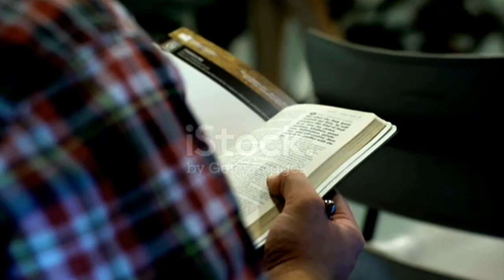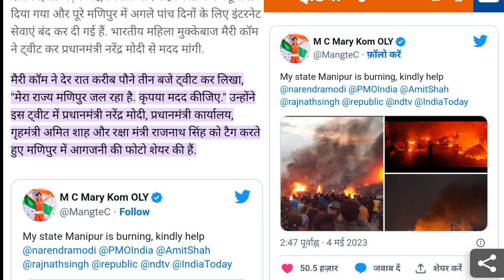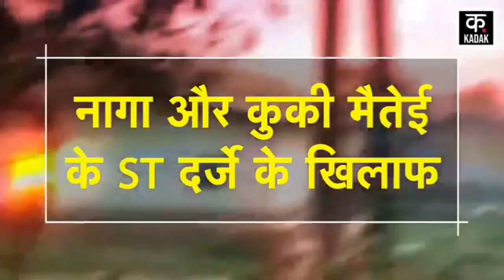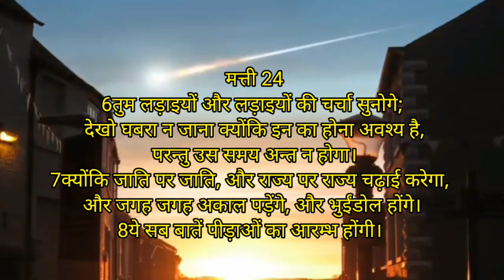मणिपुर में दो जातियों के बीच में हुआ भयानक युद्ध||bible prophecy being fulfilled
What is the reason for Manipur violence?
Why churches are burnt in Manipur?
Is Manipur safe to visit?
How safe is Imphal?
Which city is most polluted in Manipur?
Does Manipur have slums?
Is Imphal a smart city?
Is alcohol allowed in Imphal?
Which is the safest city in East India?
Which is the cleanest town in Manipur?
Is Manipur safe for North Indians?
Is Imphal safe for outsiders?
Which tribe is highest in Manipur?
Is Meitei a tribal?
Who are tribal in Manipur?
What are the 3 tribes of Manipur?
How many tribes are there in Manipuri?

bajendar sing
christian movie
new south movie hindi mein
isa masih
ankur narula ministry
sachin clive
ashok martin
prophet bajinder singh live today
yeshu masih
vinod prochia ministry
gita govinda movie south mein
glumi sunday song
isa masih ki kahani
jesus movie
jesus movie hindi
jesus movie in hindi
mero katha
mujra
sachin clive
sujeet pandey prank
suraj premani
yeshu masih ki video
ashok martin live
almas jacob
jesus prayer in hindi
jesus prayer in hindi today
jesus prayer in hindi live
yeshu se prarathana hindi
Pita Parmeshavr se prarathana
prabhu yeeshu se prarathana
yeshu masih prayer
before you start your day prayer
thanks yeshu ministry in hindi
thanks yeshu prarathana hindi
masihi prarathana kaise kare in hindi
masihi parivaar me prarathana kaise kare
dhanwaad prabhu yeeshu masih ka
livemeeting today
amos singh
kanchan mittal ministry
ankur narula live today
jesus testimony
joseph paul
chamka charni mein tara
gawahi yeshu masih ki
jesus mnovie
sachin clive new video 2022
jesus
amos singh messages in hindi
ankur narula
thanksyeshu live
Subaha ki prarathana
br suraj premani preaching
kantara movie scenes
jesus photos wallpapers
jesus vachan
yeshu masih vachan
yeshu vachan hindi

How much Muslims convert to Christianity?
Who was the first Muslim to convert to Christianity?
Which religion is mostly converted to Islam?
How many converts to Christianity every year

What is a good prayer for today?
How do you pray the short morning prayer?
Which prayer should I pray in morning?
Which prayer is the first prayer of the day
How do I start my morning with God?
How do you thank God every morning?
What is a good short prayer?
What is a simple prayer to say?
How do I begin a prayer
What is the most powerful night prayer?
What is a good prayer to say before bed?
Which Psalm is for night prayer?
What is the best prayer to God?
important and what it can do for your life.

Why do you celebrate Easter Day?
Why Easter is celebrated with eggs?
How is Easter Day celebrated?
Why is it called Easter Sunday?

GNOTE: ALL THE IMAGES/PICTURES, VIDEOS
SHOW IN THE VIDEO BELONGS TO RESPECTED
OWNERS AND NOT ME..J DON'T ANY OF THESE
PERSONALLY